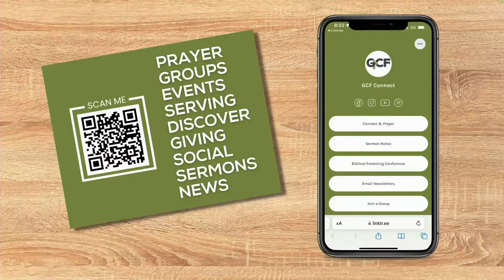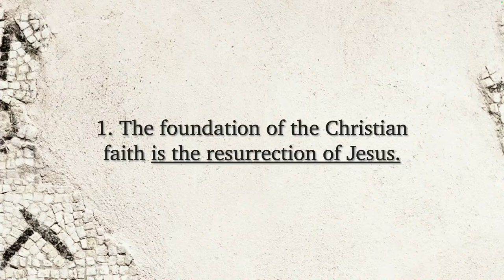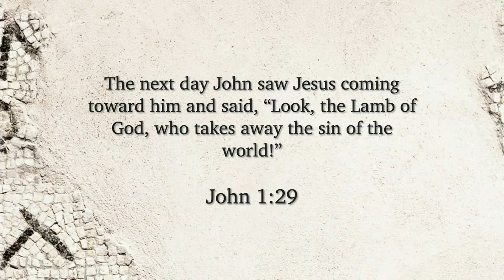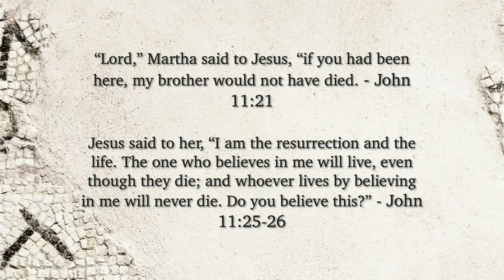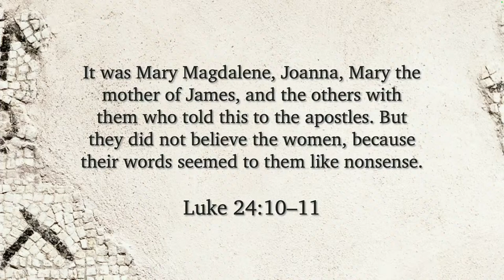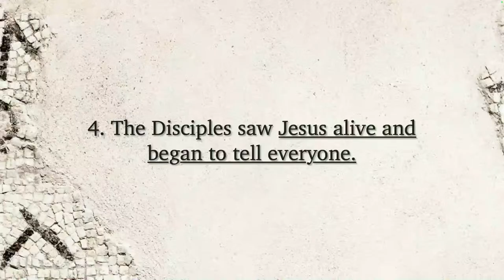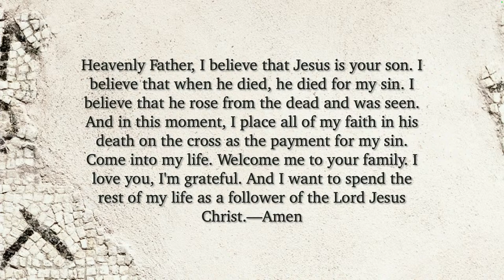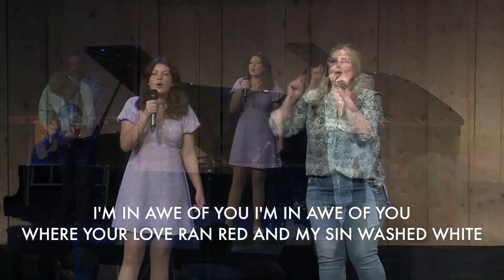GCF Eugene 11:00 Easter Service